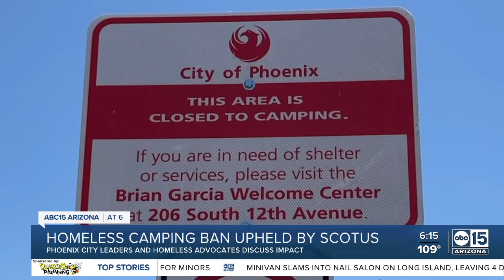What does the SCOTUS ruling on homeless encampments mean for Arizona?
The Supreme Court ruled on Friday that cities can penalize the homeless for sleeping outdoors, by upholding a law banning homeless encampments. What does that mean for Arizona?